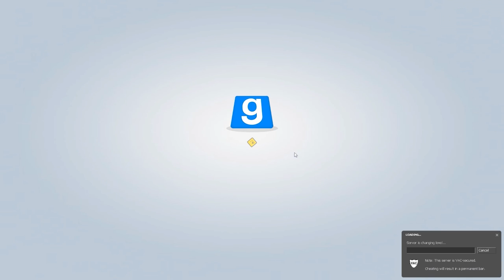Boardroom of BLOOD! (TTT)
Who can you trust? And I mean REALLY trust, not just to pet-sit your cat or something. A deep, burning trust that goes beyond normal perceptions of honor and loyalty. This is the question posed by Trouble in Terrorist Town. Perhaps you will never truly know, and continue wandering this aimless life without a friend in the world (of Garry's Mod). One thing is for sure in the cosmic mess of confusion, conspiracy, and cats: Never Trust Nanners.